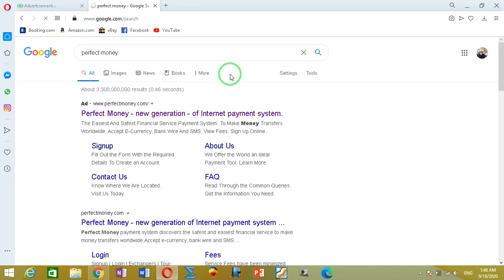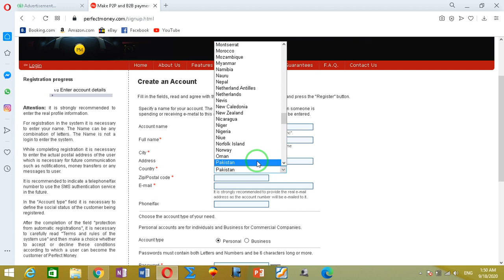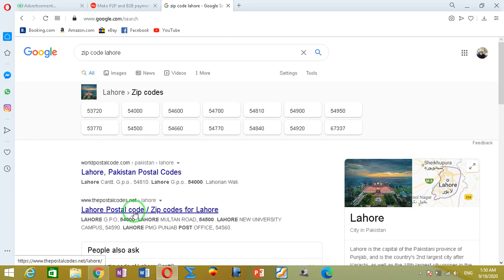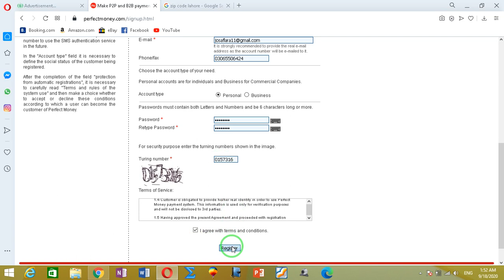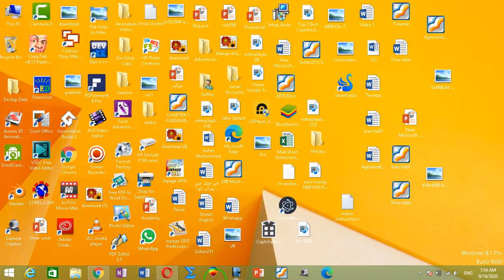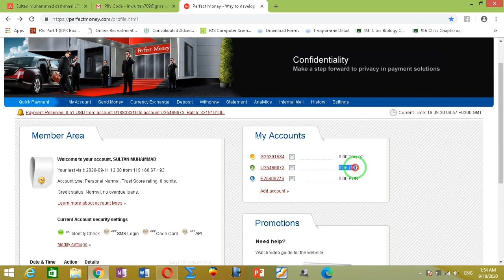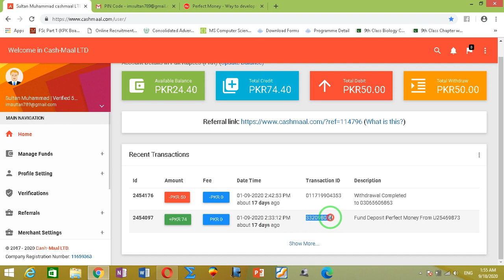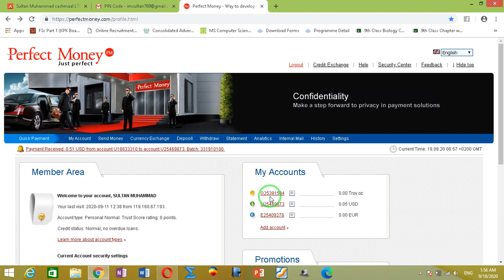How Create perfect money Account // How withdraw money in perfect money.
How Create Perfect Money Account.
How transfer money from perfect money to Cash mall.
How withdraw from Cash mall to Jazzcash Or Easypaisa.

in this site you can easily earn 1$ per day  if give time spare here.
shearing link is haulage befit provide you for earning.
remember me in your prayer.